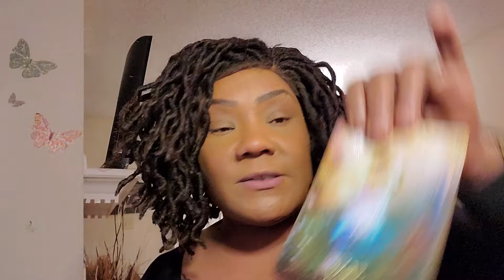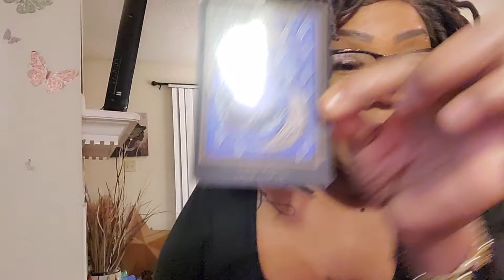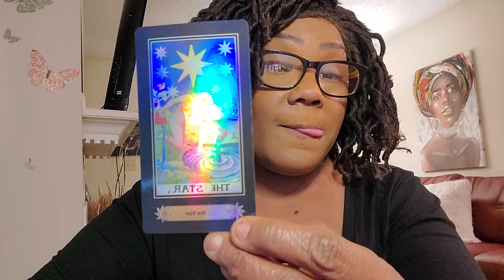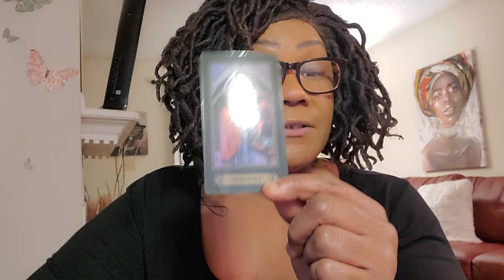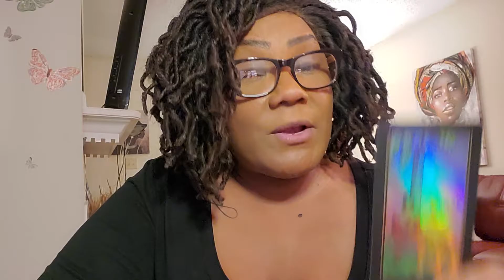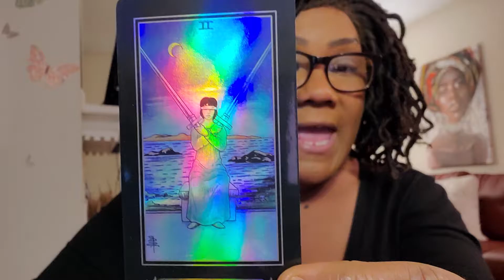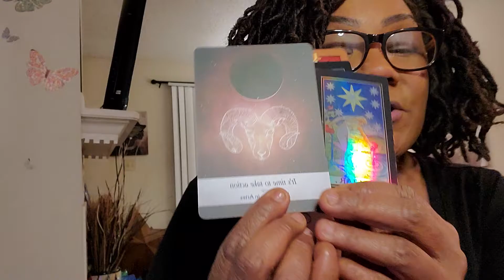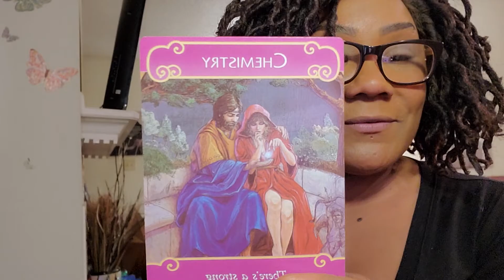Serious but fun reading... Change your train of thought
Hey guys...Spirit an I here to pass on a fun but serious message..take real action in your life please and start sending out positive energy